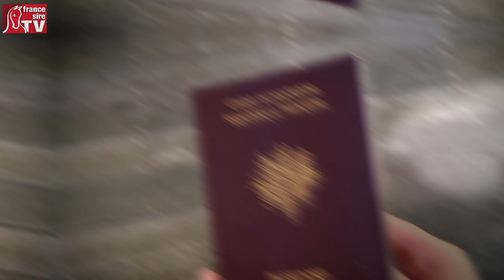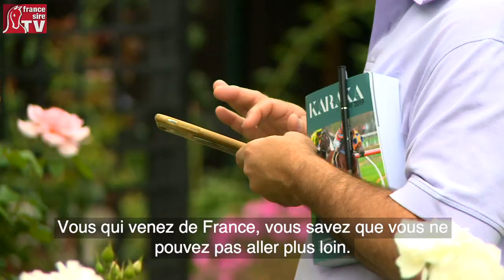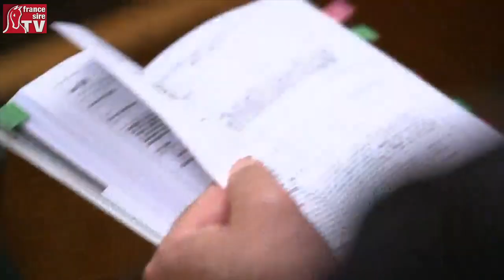Karaka : les meilleures ventes du bout du monde !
Est-ce le meilleur complexe de vente au monde ? C'est en tout cas la flatteuse réputation qui précède la vente de yearlings de organisé par New Zealand Bloodstock à Karaka près d'Auckland en Nouvelle-Zéalnde. Nous avons testé pour vous les raisons de cette 1e place bien méritée. Car dans un pays aussi lointain, où le marché intérieur souffrent d'une crise des courses, les vendeurs ont un talent exceptionnel pour attirer les acheteurs du monde entier.